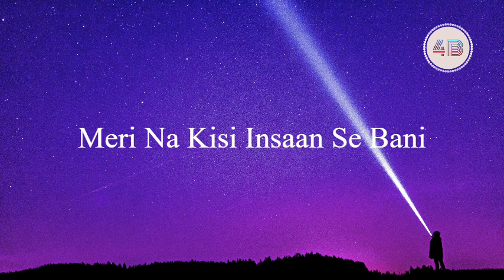Badshah - SANAK (Lyrics video) 3:00AM Sessions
Hey Everyone A New Video Has Uploaded We Hope You Enjoy it!

Credits :-
   Singer: Badshah
   Produced by Hiten
   Mixed by Hiten
   Mastering Engineer: Hiten
   Recorded by Badshah
   Written By Badshah

Lyrics :-

Pyar Itna Zyada Diya
Ki Woh Rone Lagi
Maansik Santulan
Apna Khone Lagi

Pehle Ganda Kiya
Phir Khud Hi Dhone Lagi
Ek Raat Mein Hi Love
Usey Hone Lagi

Maine Bola
Ek Choti Si Fight Hai
Subeh Theek 6 Baje Meri
Chandigarh Ki Flight Hai
Schedule Thoda Tight Hai

Kehti Aditya
Jhooth Bolne Ki Bhi Ek Height Hai
Kaise Bataun Life Jhoothon Se Bani
Piye Zehar Ke Jo Ghooton Se Bani

Meri Na Kisi Insaan Se Bani
Bani Toh Bas Kabristan Ke
Bhooton Se Bani

Main Kabhi Bahut Zyada Sad Kabhi Bahut Hi Funny
Mere Goyard Ke Bag Kaanon Mein Tiffany
Mere Aur Jeet Ke Bich Koyi But If Ni
Ch***yon Ki Tippni Pe Na Karun Tippni

Tere Jaisa Kahan Se Main Aa*d Chaat’ta Hai Tu
Main Upar Wale Se Brahmand Mangta Phirun
Kabhi S*x Toh Kabhi Gyaan Baantta Phirun
Jo Bhi Jalta Hai Uski G**d Phadta Phirun

Hit Pe Hit Main Maarta Phirun
3 Raat Lagatar Ab Main Jaagta Phirun
Bholenath Ke Saath Meri Banti Hai Sahi
Usey Nachane Ka Shaunk Hai Main Naachta Phirun

Mera Peer Nachaunda Ve Sajjna
Saanu Te Nachna Nai Aunda

Humein Doobne Ka Shaunk Tha
Usey Bachana Aata Tha
Humein Machne Ka Shaunk Tha
Usey Machana Aata Tha

Jodi Kya Hi Khatarnak Thi Humari
Ke Humein Naachne Ka Shaunq Tha
Usey Nachana Aata Tha